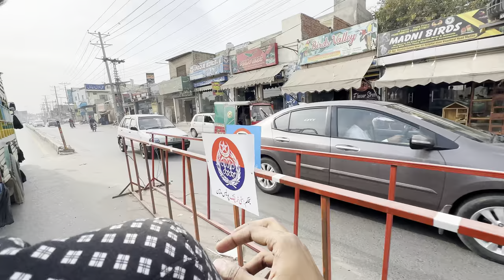Yellow Ringneck aur Sun Conure Parrot Babies A Gye ✨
Bhai Ki Short Videos TikTok, Facebook, YouTube aur Instagram pr Lazmi Check Karo!